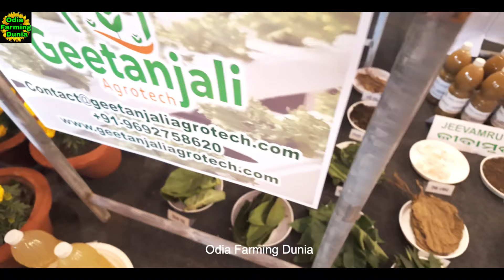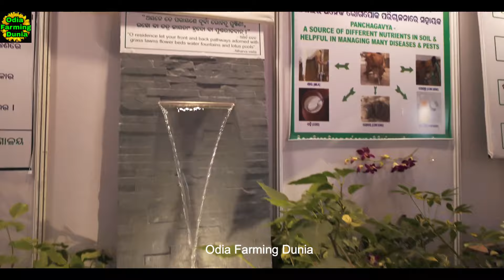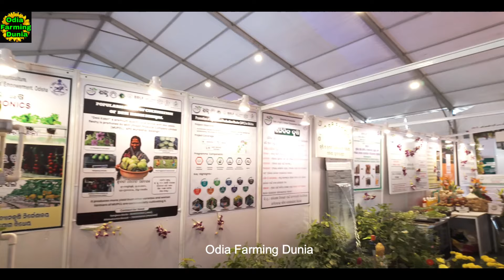ଘର କାନ୍ଥରେ ଚାଷ Vertical Wall Farming in Odisha Hydroponics Farming with Organic soil